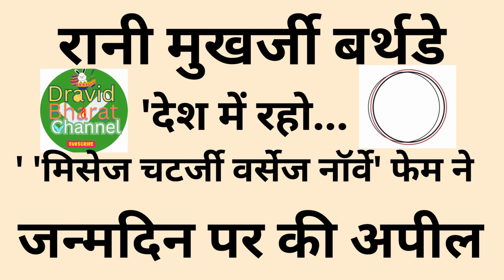रानी मुखर्जी बर्थडे 'देश में रहो " मिसेज चटर्जी वर्सेज नॉर्वे' फेम " ने जन्मदिन पर की अपील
Rani Mukherjee Birthday: "Stay in the country..." 'Mrs Chatterjee vs Norway' fame appeals on her birthday